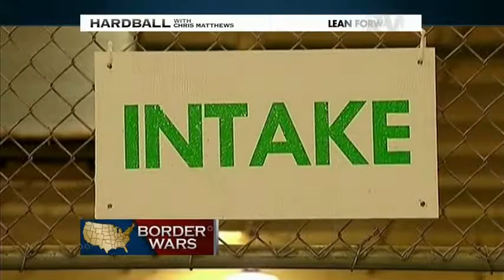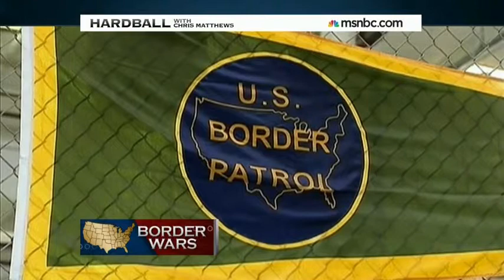Кендалл Коффи на MSNBC в программе Hardball Криса Мэтьюса. Нелегальная иммиграция.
В программе поднимаются вопросы нелегальной иммиграции в США со стороны мексиканской границы.